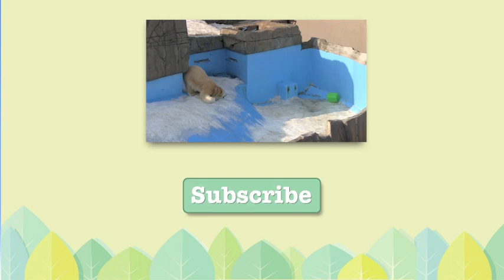Polar Bear is playing in the rain 雨でもフルパワーで遊ぶリラ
Lila was born on December 21, 2014.

(2015年12月11日(金)　北海道札幌市　円山動物園にて撮影)